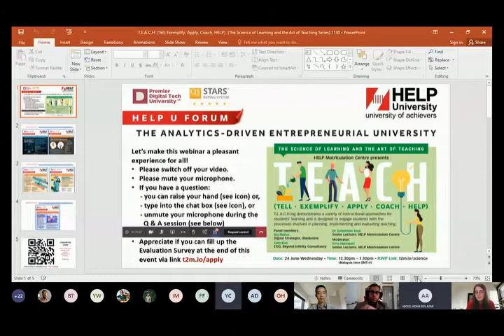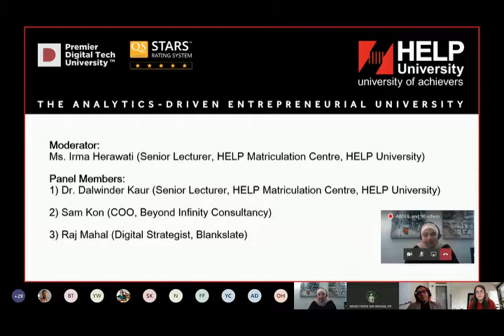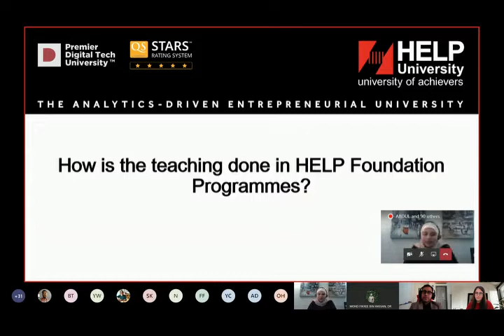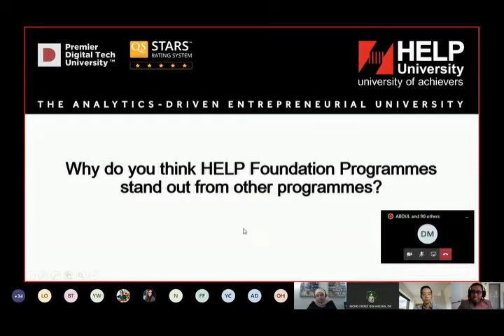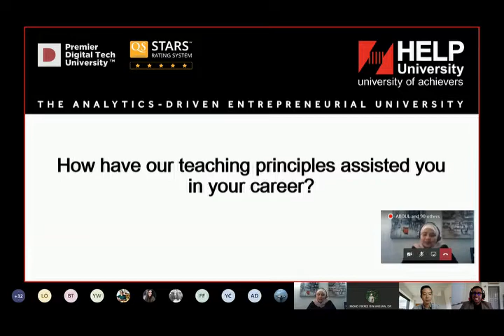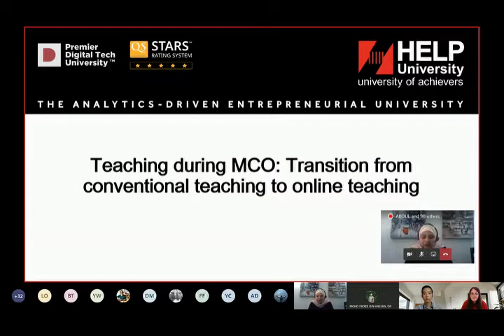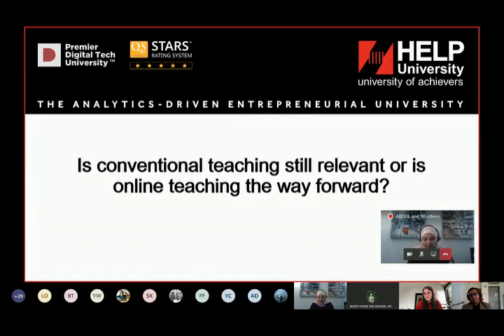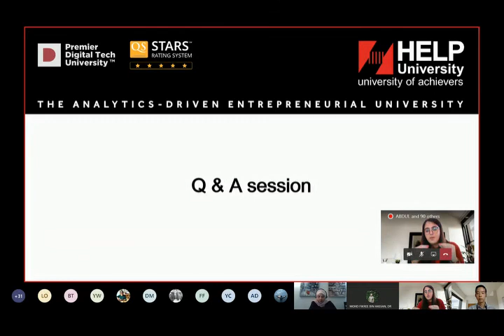T.E.A.C.H. (Tell, Exemplify, Apply, Coach, HELP) - 24th June 2020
Throughout the month of June, HELP University will be running a series of webinars and forums on the theme of “The Science of Learning and the Art of Teaching”. These sessions focus on innovative approaches to teaching and learning that happens in a variety of disciplines offered at HELP University. If you are interested in learning more about a field of work and study, these sessions will certainly enlighten you on what is taught, how it is taught and how you will learn when you choose a particular course to study. You will also hear practitioners from industry share their observations on changes in the 21st century workplace and how the 4th Industrial Revolution impacts on the educational landscape and what you can do to prepare yourself for the world of work. You will finally get to listen to former graduates of HELP University talk about their learning journey while at HELP and how the university prepared them to be future ready upon their graduation.

HELP Matriculation Centre presents:
T.E.AC.H.ing demonstrates a variety of instructional approaches for students' learning and is designed to engage students with the processes involved in planning, implementing and evaluating teaching

Panel Members:
1)   Raj Mahal, Digital Strategist, Blankslate
2)   Sam Kon, Beyond Infinity Consultancy
3)   Dr. Dalwinder Kaur, Lecturer, HELP Matriculation Centre

Moderator:
Irma Herawati, Senior Lecturer, HELP Matriculation Centre